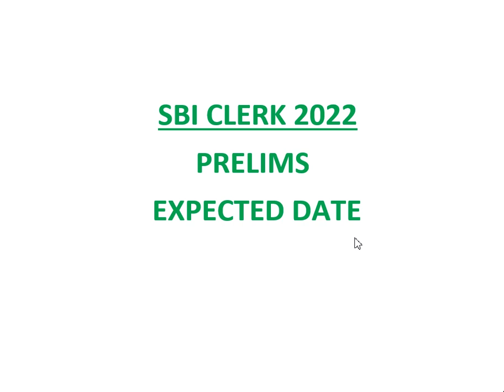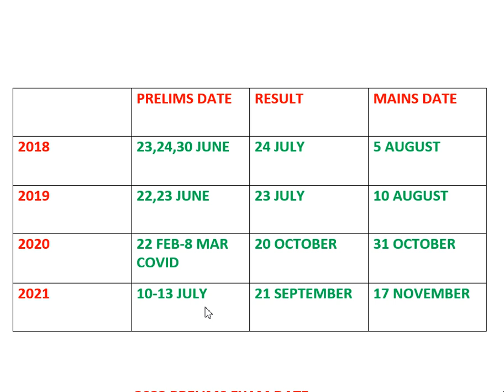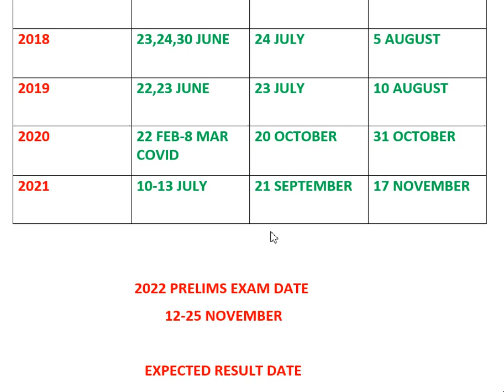SBI CLERK 2022 || EXPECTED PRELIMS RESULT DATE || EXPECTED MAINS DATE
In this video, i have discussed about the expected date of SBI clerk prelims exam and the expected date of the mains exam based on the last 4 years analysis.